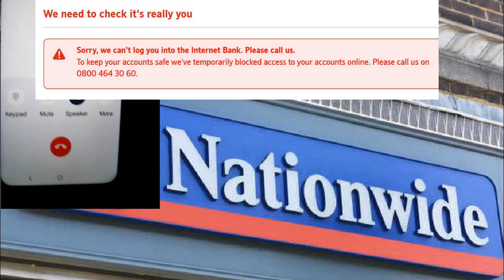nationwide , recorded phone call, live, account frozen, unless i send my childrens person detail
reaction,
2023,